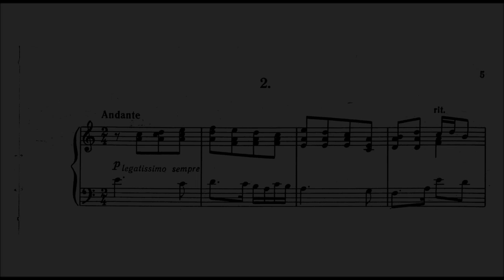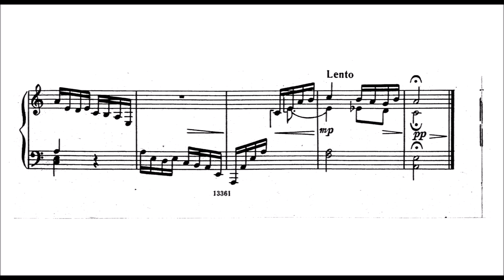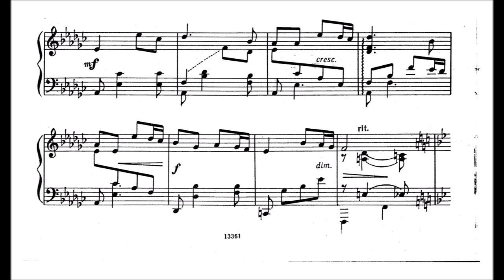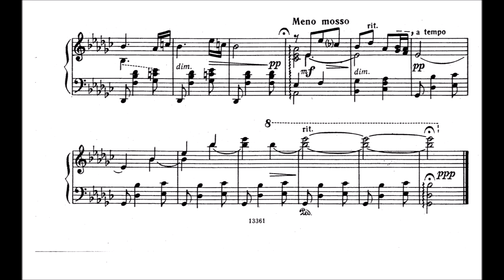Yevgeny Svetlanov: Prelude 2 & 6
Yevgeny Fyodorovich Svetlanov (Russian: Евгéний Фёдорович Светлáнов; 6 September 1928 – 3 May 2002) was a Russian conductor, composer and a pianist.

Svetlanov was born in Moscow and studied conducting with Aleksandr Gauk at the Moscow Conservatory. From 1955 he conducted at the Bolshoi Theatre, being appointed principal conductor there in 1962. From 1965 he was principal conductor of the USSR State Symphony Orchestra (now the Russian State Symphony Orchestra). In 1979 he was appointed principal guest conductor of the London Symphony Orchestra. Svetlanov was also music director of the Residentie Orchestra (The Hague) from 1992 to 2000 and the Swedish Radio Symphony Orchestra from 1997 to 1999.

In 2000 Svetlanov was fired from his post with the Russian State Symphony Orchestra by the minister of culture of Russia, Mikhail Shvydkoi. The reason given was that Svetlanov was spending too much time conducting abroad and not enough time in Moscow.

Svetlanov was particularly noted for his interpretations of Russian works – he covered the whole range of Russian music, from Mikhail Glinka to the present day. He was also one of the few Russian conductors to conduct the entire symphonic output of Gustav Mahler.

His own compositions included a String Quartet (1948), Daugava, Symphonic Poem (1952), Siberian Fantasy for Orchestra, Op. 9 (1953), Images d'Espagne, Rhapsody for orchestra (1954), Symphony (1956), Festive Poem (1966), Russian Variations for harp and orchestra (1975), Piano Concerto in c minor (1976) and Poem for Violin and Orchestra "To the Memory of David Oistrakh" (1975). He composed Siberian Fantasy in 1953/54, in collaboration with Igor Yakushenko [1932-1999].

Svetlanov was also an extremely competent pianist, three notable recordings being Sergei Rachmaninoff's Piano Trio No. 2 in D minor and Cello Sonata op. 19, and a disc of Nikolai Medtner's piano music.

0:00 Andante
1:48 Andantino